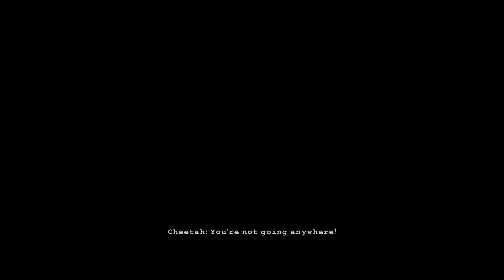LEGO Batman 3: Beyond Gotham part 4 space station infestion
Trophy space station infestion